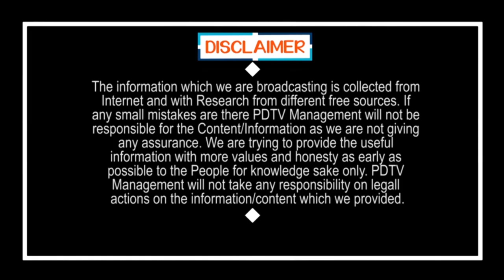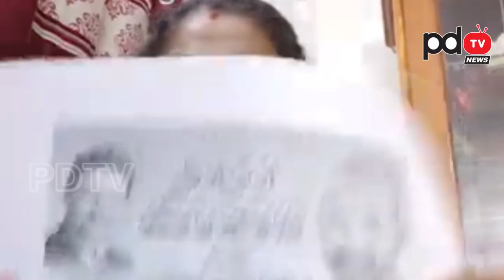ఎవడిదిరా బైబిల్ పార్టీ .. ఎవడిది రా భగవద్గీత పార్టీ అంటూ రెచ్చిపోయిన వైసీపీ నాయకురాలు | YSRCP Leader